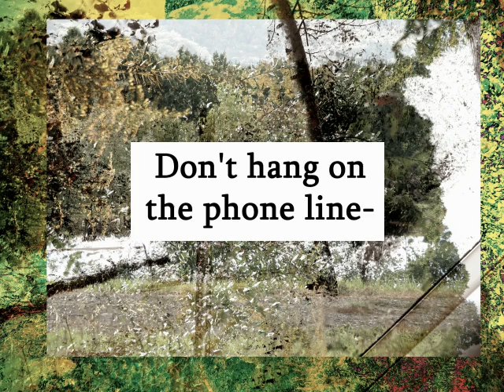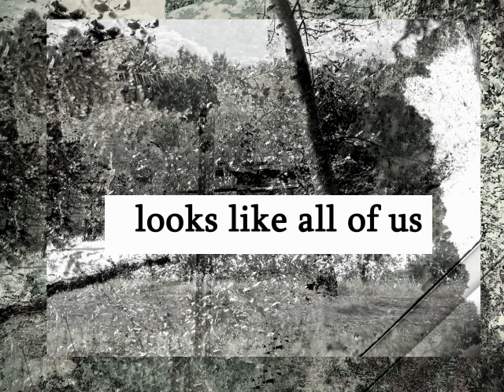Stick Your Little Excuses Up Your Eye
From 12/09/2013. Tuning is EAEDGE
Percussion added 03/23/2017.
Will fix the files up and add other layers over